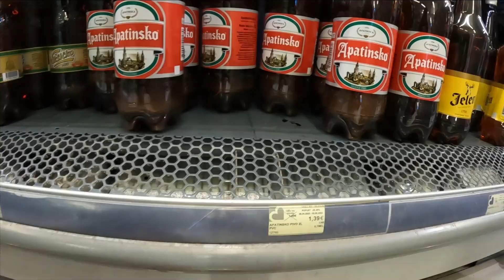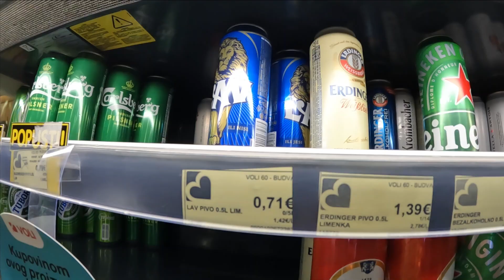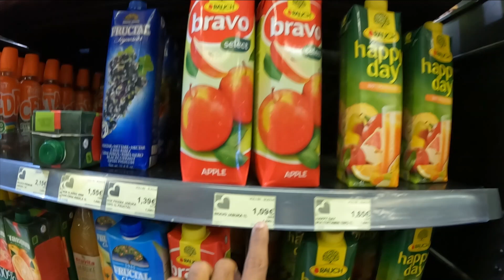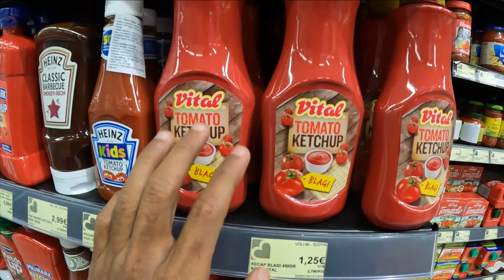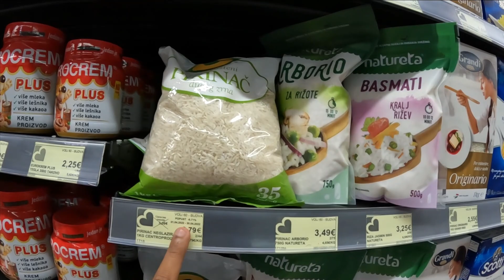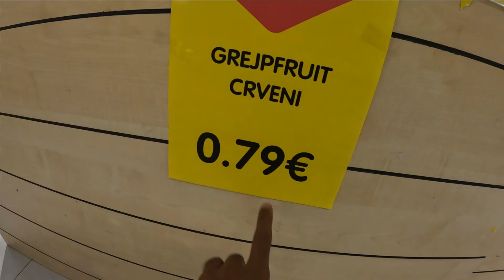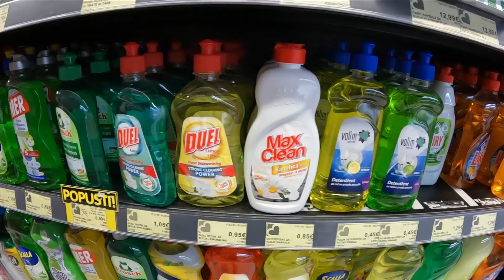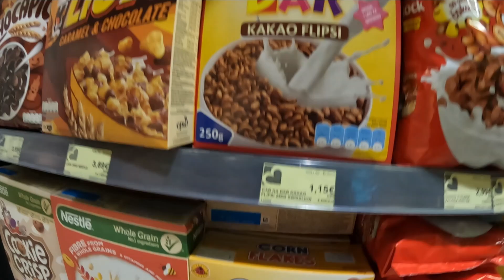😱Shocking food prices in Europe 🇲🇪 | Montenegro EP7 | Europe Budget trip in Tamil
In this episode, visited a vola supermarket in budva, Montenegro and compared the food prices with india and was shocked to see most items cheaper than india..So NOT ALL COUNTRIES IN EUROPE ARE EXPENSIVE..

About Me:

Hi, I am Kumar.I have visited around 30+ countries.This is my first International series for You tube.I have planned for 50 day Europe(YUGOSLAVIA) tour (covering 6 countries).Explore the unexplored european countries with me.Do enjoy the raw , unique & true travel content.

Europe - Montenegro

Winterr Spiti -
CegxY7C6